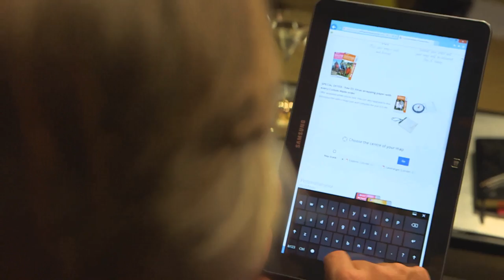Charlie Boorman’s Survival Guide to Christmas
As Christmas approaches and we are in the midst of our preparations, there are a few situations that are more difficult to prepare for. Getting the whole family together for the festive period is one of the best things about Christmas, but with so many people in one room, the art of conversation can become difficult, and we can sometimes struggle to keep everybody entertained.

Well never fear, TV Presenter Charley Boorman is here to the rescue, with his top tips to surviving Christmas. From advice on how to be properly prepared with the Turkey and entertainment to personalised gifts for your loved ones, such as a customised map from Ordnance Survey, Charley talks us through how to successfully survive Christmas!